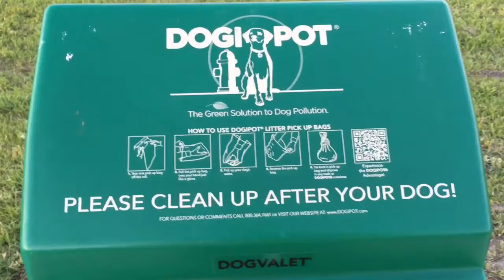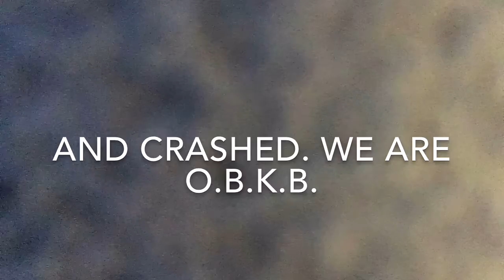a Nasty wreck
longboard PennyBoard scooters